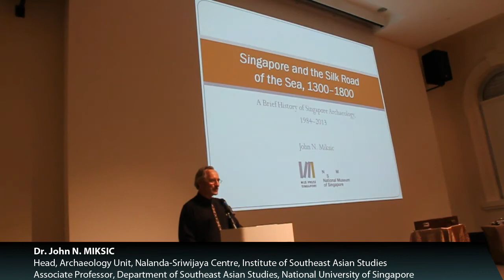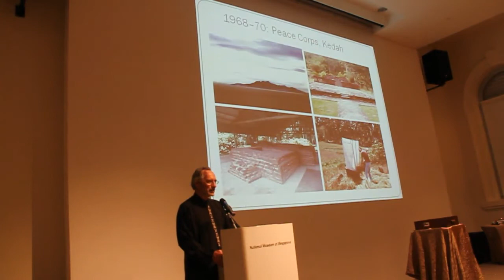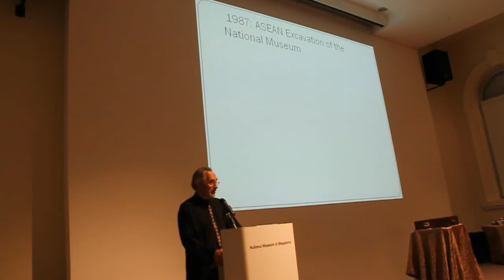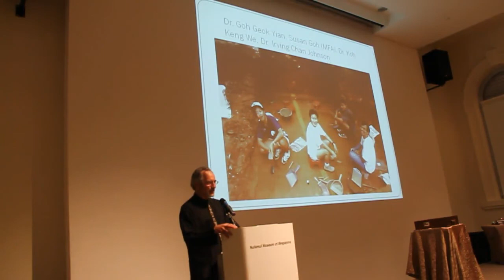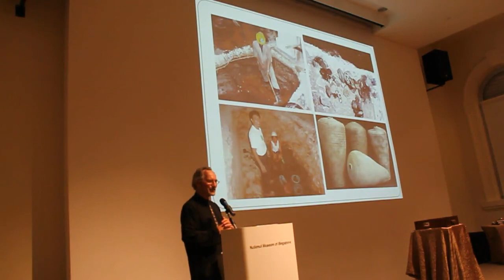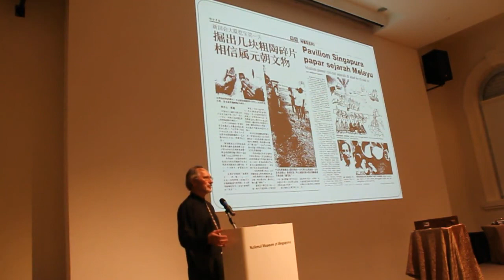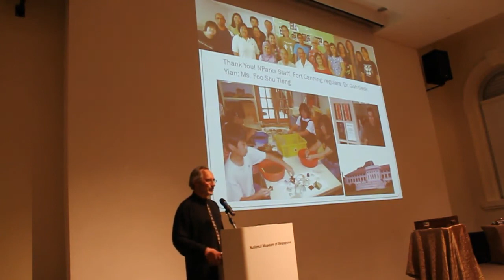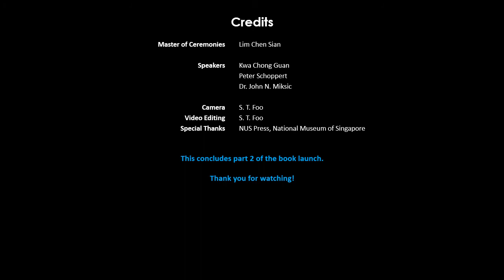Book launch - "Singapore and the Silk Road of the Sea, 1300-1800" - Part 2 of 2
An event organized by NUS Press on the occasion of the launch for "Singapore and the Silk Road of the Sea, 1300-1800."

Events Timeline for Part 2
00:05 Dr. John Miksic presents a "Brief History of Singapore Archaeology, 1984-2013."
22:26 Symbolic launching of book
23:36 Credits